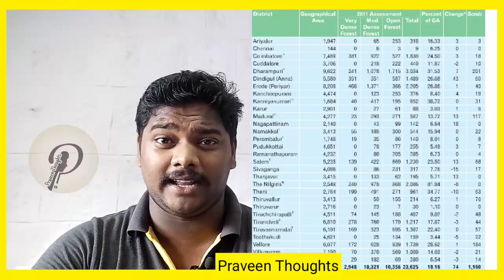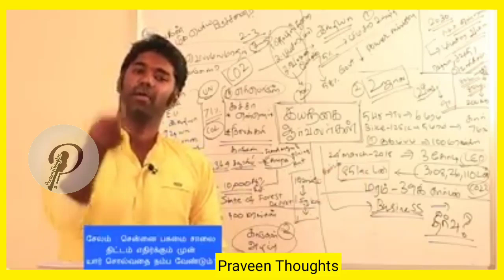Salem 8 Way Road | Reply to Maridass | Praveen Thoughts